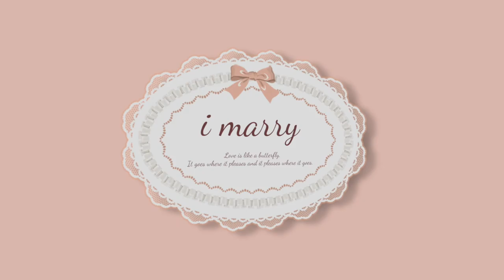愛美麗動態婚紗-Amber&Minh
｜婚禮錄影｜婚紗側錄｜高雄婚錄｜高雄錄影｜愛情微電影｜婚禮紀錄｜海外婚紗｜